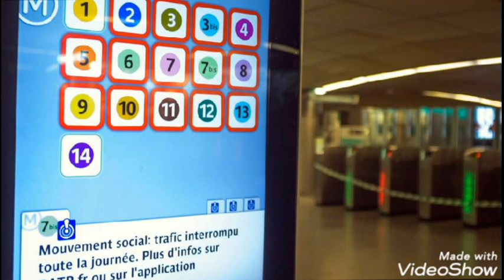RATP différentes annonces en station et dans les rames grève de Décembre 2019/ Janvier 2020